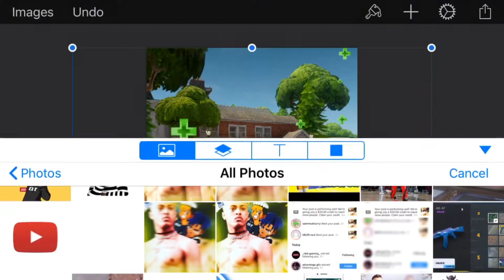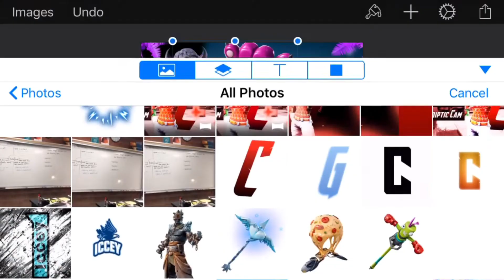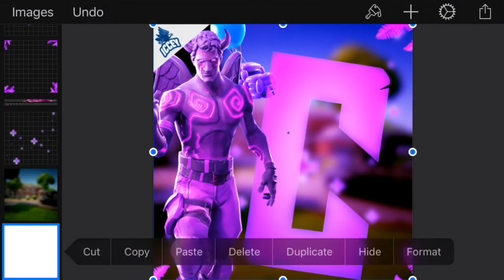New Avi Design IOS (Pixelmator) HAPPY VALENTINES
Next Video Will Be How To Make A Avi